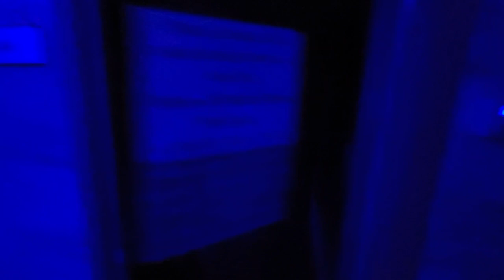Люкс 3 комн квартира в Алании. Роскошная недвижимость в Алании Турция | Недвижимость в Турции Аланья